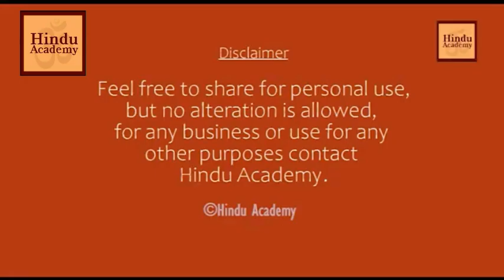Which Yoga is Real Yoga ? Jay Lakhani | Hindu Academy